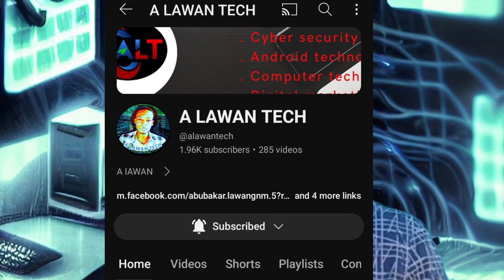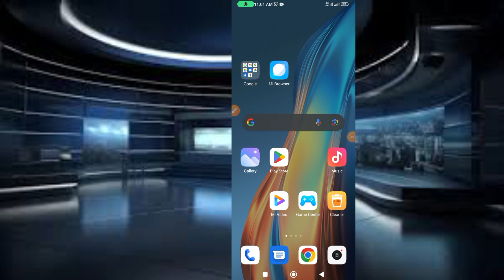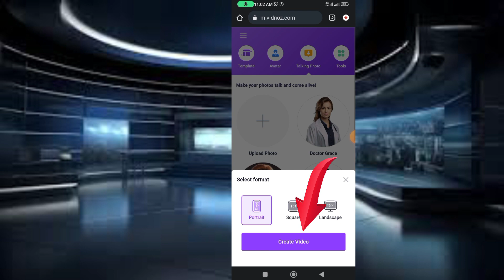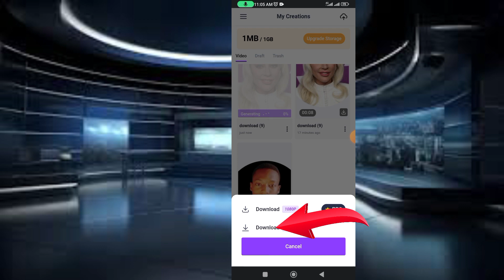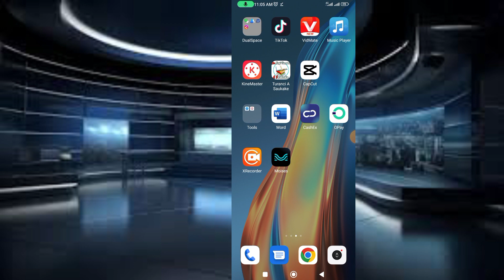How to create talking photo with AI